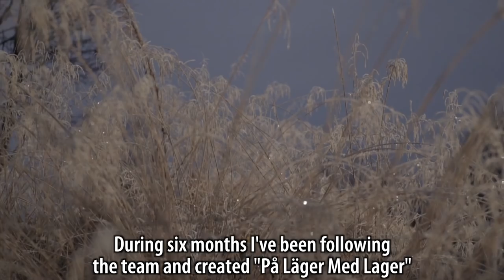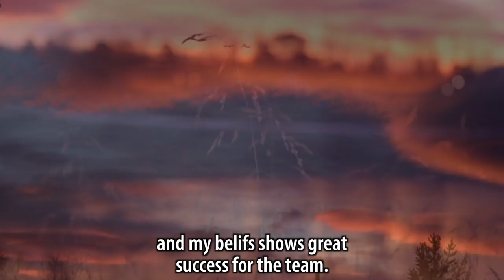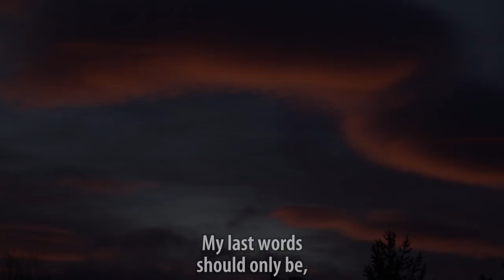På Läger med Lager - Avsnitt 6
Sista avsnittet av serien. Tom sätter fokus på bruksvallarna, utrustning och summerar hela serien.